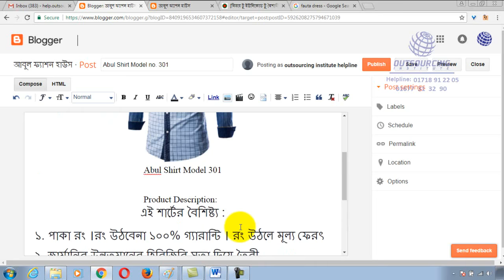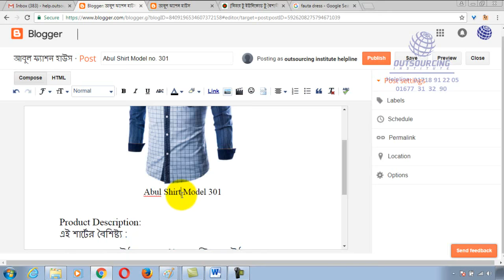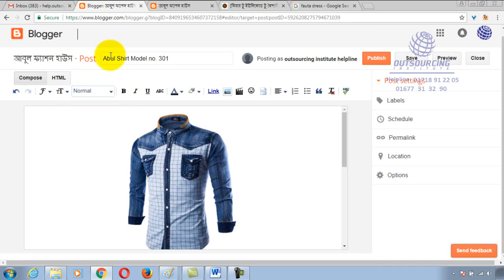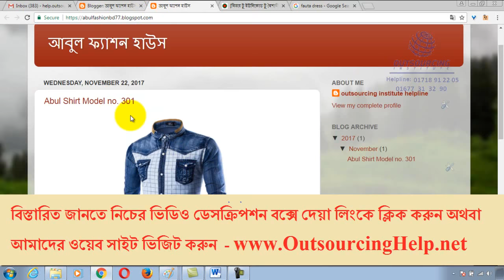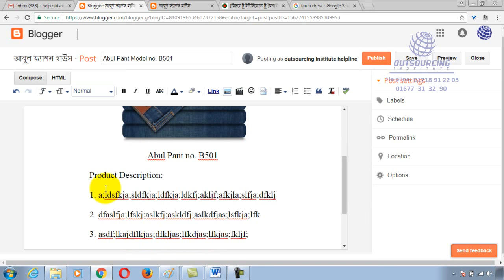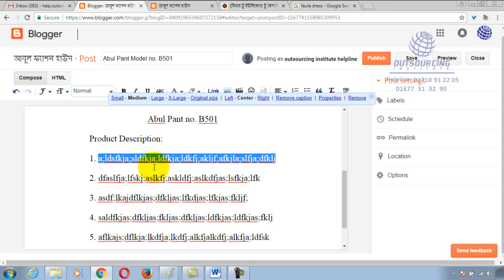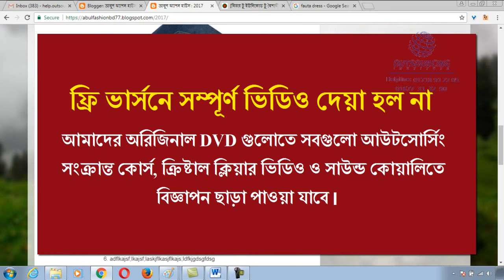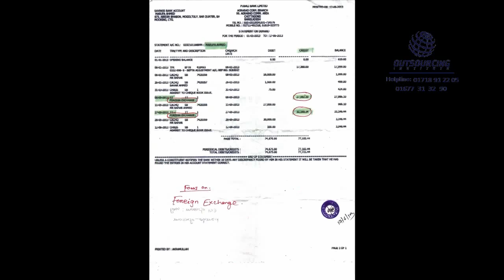3 2 Front End & BackEnd